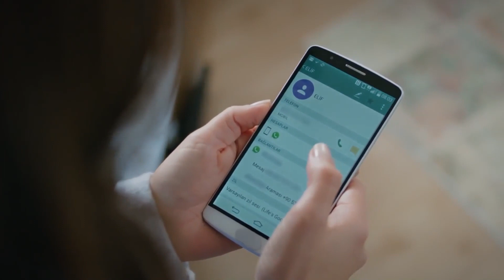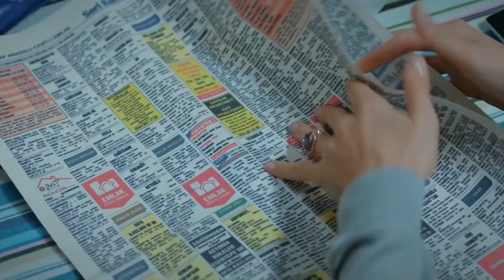Elif Se Enfada Por Las Cosas Que Kahraman Envía A Casa - No Te Enamores Capitulo 134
Elif Se Enfada Por Las Cosas Que Kahraman Envía A Casa - ¡UNA PERSONA CURIOSA NO HARÍA ESO!

Los actores:
Kahraman: Özcan Deniz
Elif: Hatice Şendil
Defne: Begüm Kütük Yaşaroğlu
Kerem: Gürbey İleri
Yakup: Hakan Meriçliler
Şükran: Goncagül Sunar
Maksut: Serdar Özer